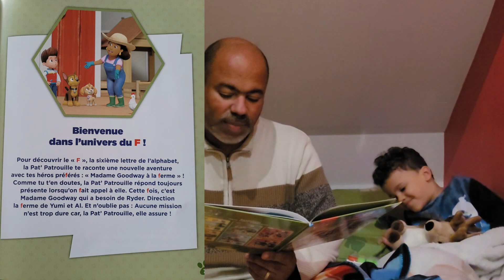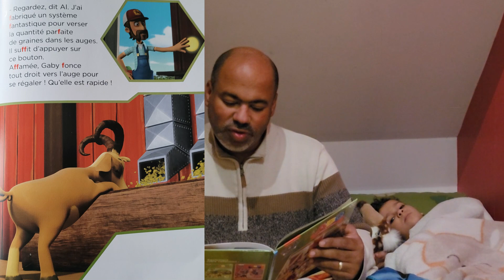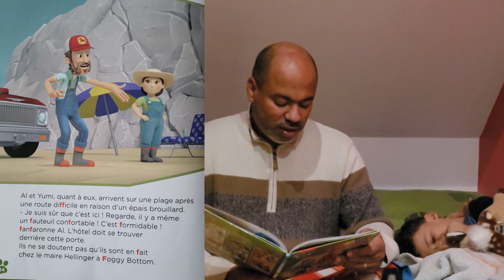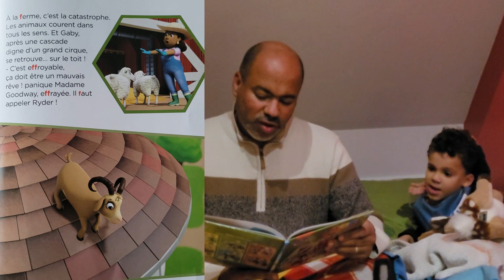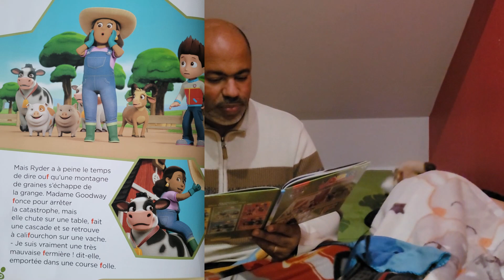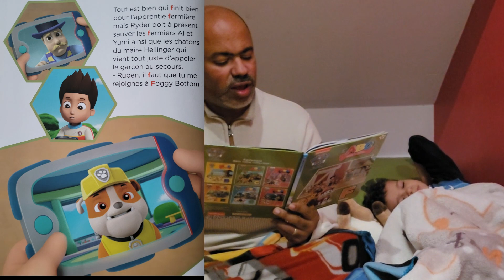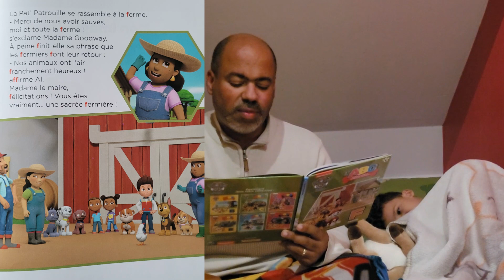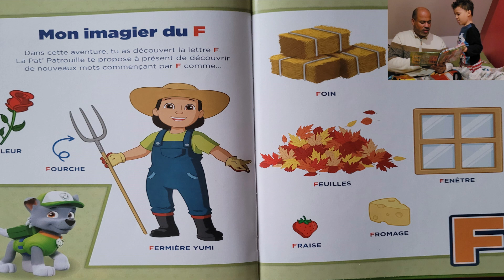Raconte moi une histoire l'ABC pat patrouille N°6 F " Madame Goodway à la ferme" Hachette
Jordan adore les livres, et la pat patrouille 😁
voici une histoire de la pat patrouille de la collection hachette pour l'aider à s'endormir
Il rentre au CP cette année, et nous avons découvert cette collection @hachettecollections6087   pour l'aider dans la découverte des lettres, des chiffres, couleurs, formes,...
avec ses heros préférés  @PAWPatrolOfficial

Voici le livre du 6 ème numéro : " l'abc pat'patrouille F"

la 🔔 pour être averti de nos prochaines vidéos 🎥